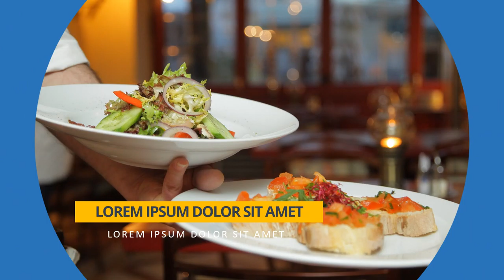Contoh Video Promosi, Video Penjualan, Cinematic, Jasa Membuat Video di Sulawesi Tenggara